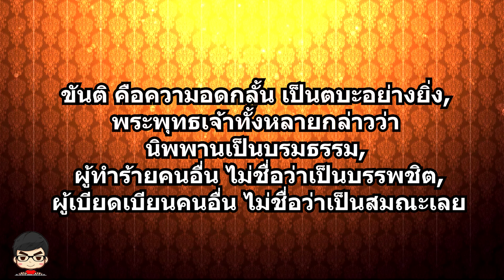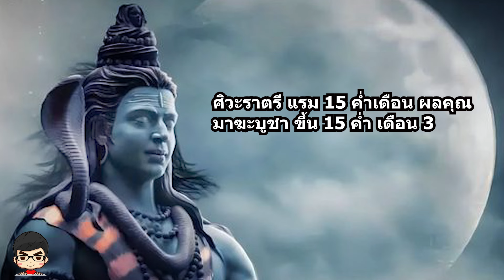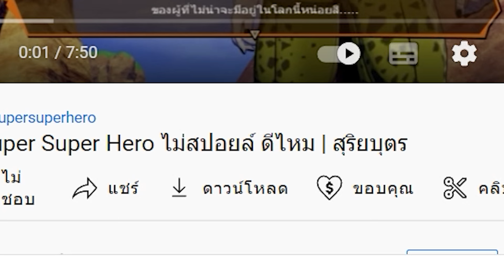พุทธประวัติ สุริยบุตร EP17 มาฆบูชา โอวาทปาฏิโมกข์ คือ? เกี่ยวข้องกับศิวะราตรีของพราหมณ์จริงหรือ?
พระพุทธเจ้า มหาศาสดาโลก
ฟังสรุป พุทธประวัติ พระพุทธเจ้า มหาศาสดาโลก ทุกตอน

อ้างอิงข้อมูล:
คัมภีร์ปฐมสมโพธิกถา
พุทธประวัติจากพระโอษฐ์ :  พุทธทาส ภิกขุ
ซีรีส์ พระพุทธเจ้า มหาศาสดาโลก
Animation พุทธศาสดา
พระพุทธเจ้า ฉบับการ์ตูน (Life of Buddha)

เครโทส vs ธอร์ God of War Ragnarök ไทย - Part 1 เปิดมาก็เดือดแล้วPS4 Pro | สุริยบุตร เรื่องเล่า